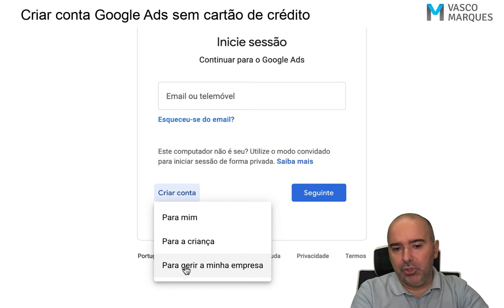Criar conta Google Ads sem cartão de crédito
Como criar uma conta Google Ads para praticar, sem colocar dados de faturação da empresa nem dados de pagamento.